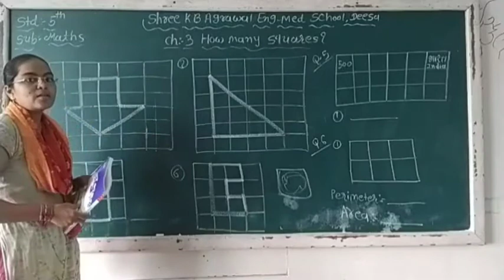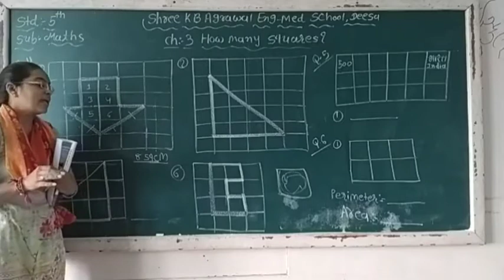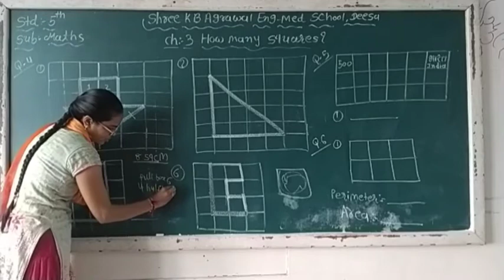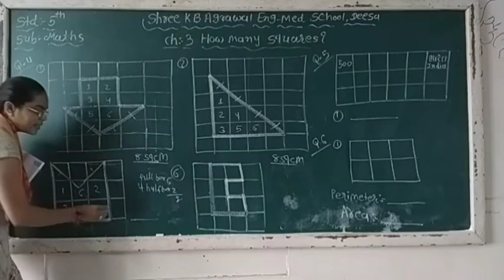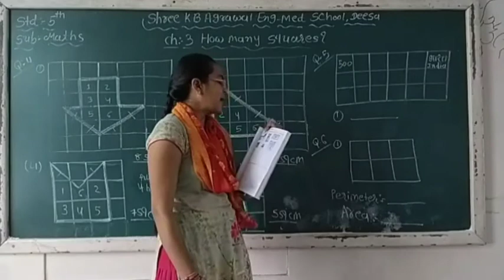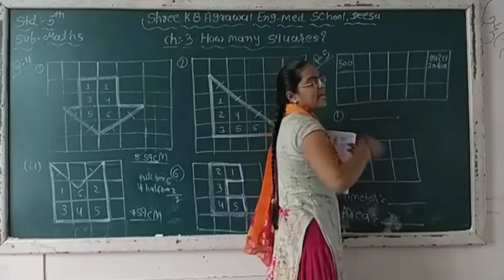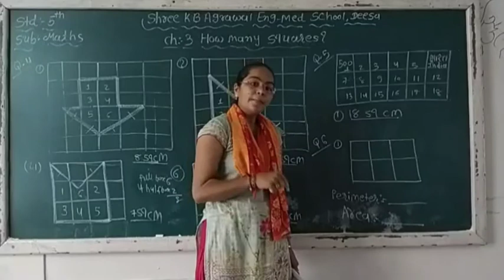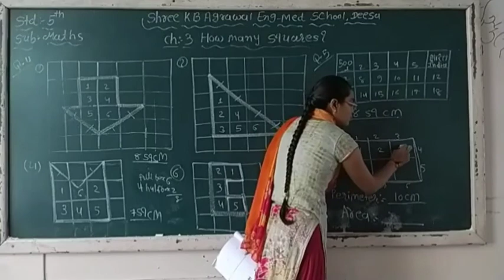STD-5 || MATHS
Unit -3 || how many squares ||